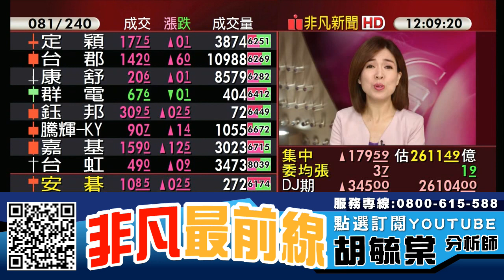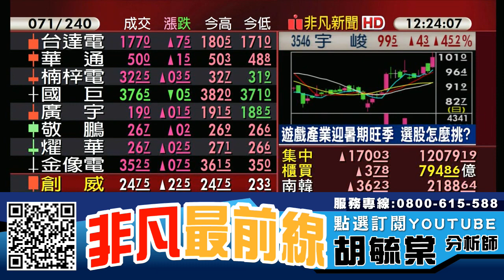遊戲產業迎旺季 選股怎麼挑? 20200706 看過請點讚！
【重點個股】 :  聯發科(2454)、原相(3227)、揚智(3041)、創意(3443)、智邦(2345)、昇達科(3491)、玉晶光(3406)、今國光(6209)、大立光(3008)、鈊象(3293)、智冠(5478)、大宇資(6111)、宇峻(3546)

【重點族群】 :  5G概念股、蘋果概念股、中美貿易戰、防疫概念股、宅經濟、原油價格

【專長介紹】
專長:深入產業研究，對於市場有極高的敏感度，擅長挖掘中小型黑馬股。